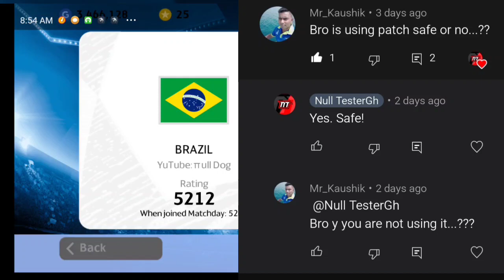"5213-30 Rating" Why Everyone is Talking About Efootball 2022 Mobile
cara mengatasi black screen pes 2021 mobile
app black screen error null dog Pes

manager Name:
Felipe Candido

Null TesterGh